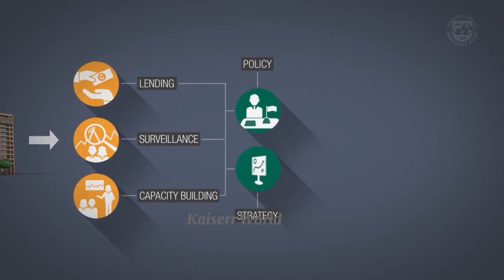বিশ্বের শীর্ষ ১০টি ধনী দেশের তালিকা প্রকাশ | Top 10 Richest Countriesin the World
মোট দেশজ উৎপাদন (জিডিপি), মাথাপিছু আয় এবং জনগণের ক্রয়ক্ষমতা হিসেবে হিসেবে বিশ্বের শীর্ষ ১০টি ধনী দেশের তালিকা প্রকাশ করেছে বিশ্বের দ্বিতীয় বৃহত্তম ঋণদাতা সংস্থা আন্তর্জাতিক মুদ্রা তহবিল (আইএমএফ)।

এ তালিকায় শীর্ষে রয়েছে ইউরোপের ছোটো দেশ লুক্সেমবার্গ। মাত্র ২ হাজার ৫৮৬ বর্গকিলোমিটার আয়তনের দেশটির জনগণের মাথাপিছু আয় ১ লাখ ৪০ হাজার ৩১২ ডলার।

আইমএফের তালিকায় লুক্সেমবার্গের পরে রয়েছে যথাক্রমে

আয়ারল্যান্ড—মাথাপিছু আয় ১ লাখ ১৭ হাজার ৯৮৮ ডলার
সুইজারল্যান্ড—মাথাপিছু আয় ১ লাখ ১০ হাজার ২৫১ ডলার
নরওয়ে— মাথাপিছু আয় ১ লাখ ২ হাজার ৪৬৫ ডলার
সিঙ্গাপুর— মাথাপিছু আয় ৯১ হাজার ৭৩৩ ডলার
আইসল্যান্ড— মাথাপিছু আয় ৮৭ হাজার ৮৭৫ ডলার
কাতার— মাথপিছু আয় ৮৪ হাজার ৯০৬ ডলার
যুক্তরাষ্ট্র— মাথাপিছু আয় ৮৩ হাজার ৬৬ ডলার
ডেনমার্ক— মাথাপিছু আয় ৭২ হাজার ৯৪০ ডলার
ম্যাকাও এসএআর— মাথাপিছু আয় ৭০ হাজার ১৩৫ ডলার
একটি দেশের অর্থনৈতিক উন্নয়ন পরিমাপের প্রধান সূচক হলো মোট দেশজ উৎপাদন বা জিডিপি হলো মূলত ওই দেশের বার্ষিক পণ্য-পরিষেবা উন্নয়নের সামষ্টিক হিসেব। এই হিসেবকে দেশটির মোট জনসংখ্যা দিয়ে ভাগ করলে পাওয়া যায় ওই দেশের মাথাপিছু আয়।

তবে আইএমএফের এই তালিকায় মাথাপিছু আয়ের পাশাপাশি জনগণের গড় ক্রয়ক্ষমতাকেও গুরুত্ব দেওয়া হয়েছে।

আইএমএফের শীর্ষ ধনী দেশের তালিকা দুই প্রকারের হয়— বার্ষিক ও ত্রৈমাসিক। বুধবার যে তালিকায়টি প্রকাশ করেছে আইএমএফ, সেটি ত্রৈমাসিক। সূত্র : ফোর্বস, এনডিটিভি ওয়ার্ল্ড